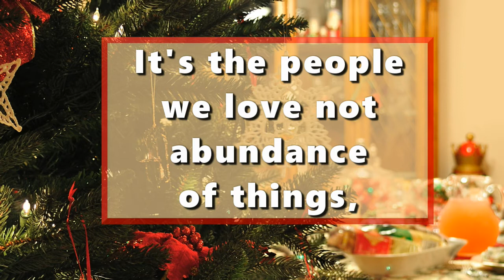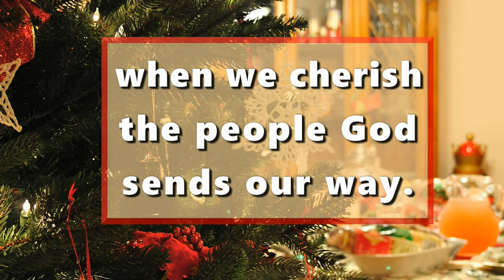Christmas Every Day (orchestrated accompaniment track for DAY 21)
This is the official orchestrated accompaniment track for DAY 21 of the "Advent Celebration Through Music" collection titled "Sing the Songs of Christmas."  After a short introduction, the accompaniment plays through the song once. Lyrics are provided so sing along as we celebrate the birth of Jesus this Advent season.

Day 21:  "If I speak with the languages of men and of angels, but don’t have love, I have become sounding brass, or a clanging cymbal…But now faith, hope, and love remain—these three. The greatest of these is love."  1 Corinthians 13:1, 13

What is it about Christmas that truly makes it a joyous occasion?  The traditions are fun, the food is delicious, the decorations are beautiful, but it’s the people we share all this with that truly makes Christmas a joyous celebration.  God created us for fellowship and love; characteristics we received by being created in God’s image.  Even if circumstances take us away from family and friends and we find ourselves alone at Christmas, we can look for someone with whom to share fellowship and love.

"For the poor will never cease out of the land. Therefore I command you to surely open your hand to your brother, to your needy, and to your poor, in your land." Deuteronomy 15:11

This song is one of the 25 original songs by Sharon Wilson in the collection titled “Sing the Songs of Christmas: An Advent Celebration Through Music.”

Free puzzles corresponding to the song for each day are available at this